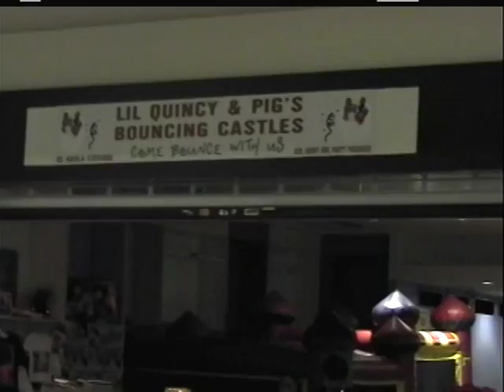Mickey, Minnie, Donald, Daisy, Tinker, and Cinderala live at esplanade mall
We have a lot more characters than just what you see here